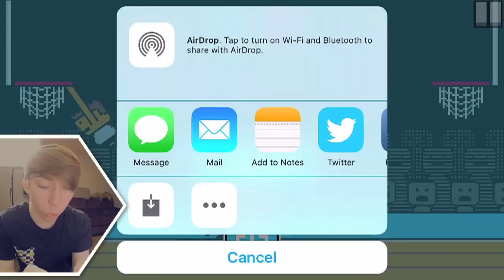STUPID 2 PLAYER BASKETBALL - DUNKERS (iPhone Gameplay Video)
Lonnie plays Dunkers for iPhone!

This is part 1 of my video game commentary playthrough / walkthrough series of "Let's play Dunkers" for iPhone, iPod Touch, iPad, and any other iOS devices.

In this episode: You won't step in the paint.

More info about the game:
Its time to hit the court for some crazy slam dunks. Steal the ball from your opponent then slam dunk it in the net.
Fight for glory in career mode or aim for a high score in arcade mode.
Play against a friend on the same device in 2player mode
Boomshakalaka!